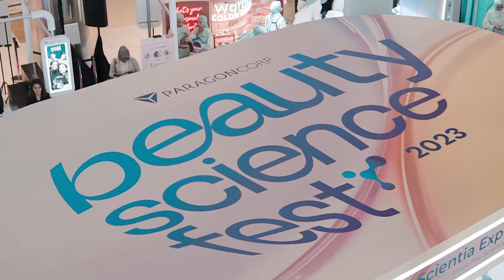𝗕𝗲𝗮𝘂𝘁𝘆 𝗦𝗰𝗶𝗲𝗻𝗰𝗲 𝗙𝗲𝘀𝘁 𝟮𝟬𝟮𝟯 𝗯𝘆 𝗣𝗮𝗿𝗮𝗴𝗼𝗻 𝗖𝗼𝗿𝗽.